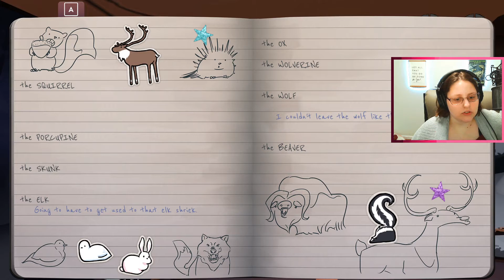Waking From a Nightmare… | The Red Lantern | Part 2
Ugh… so, I lost power. Here’s a recap of what you missed, and we begin our second run. Will we survive this time?